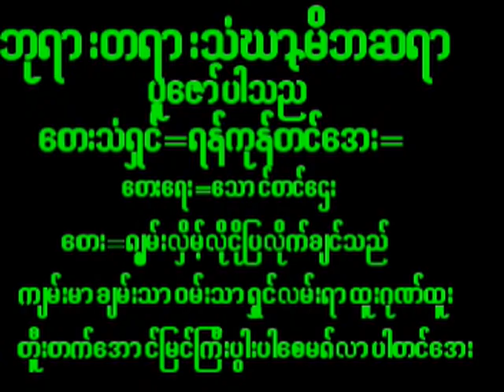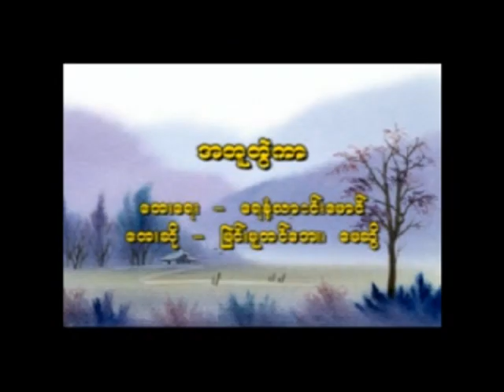September 11, 2024